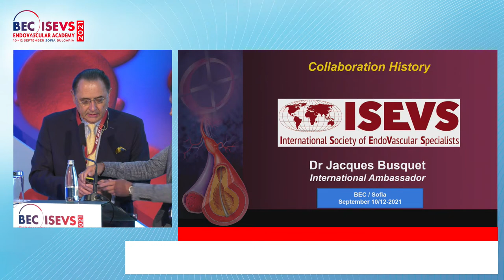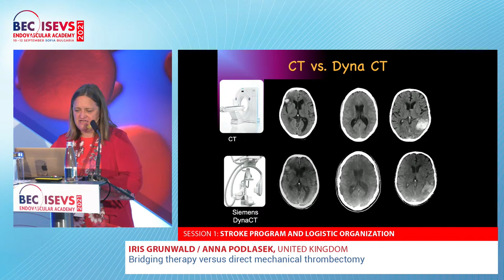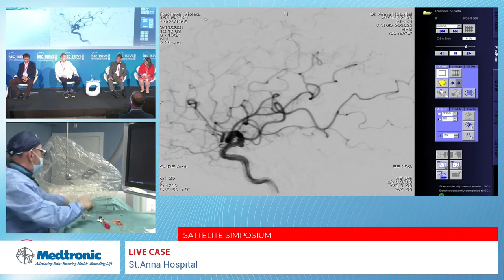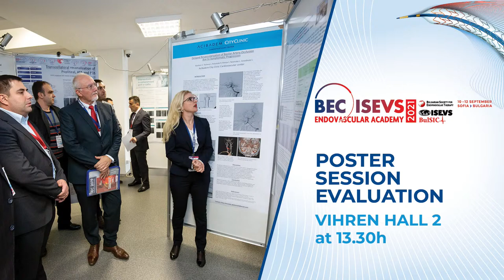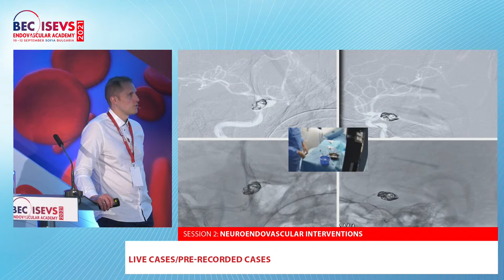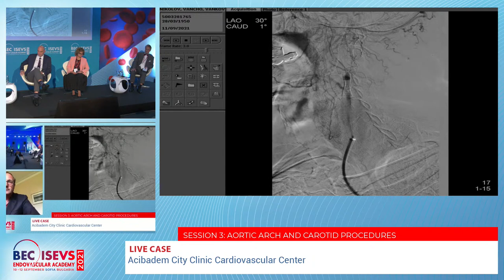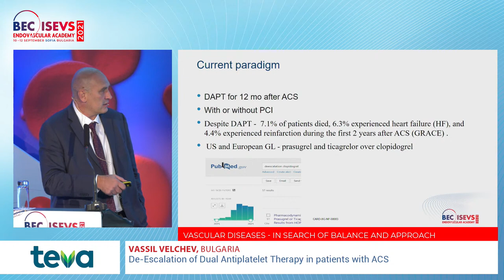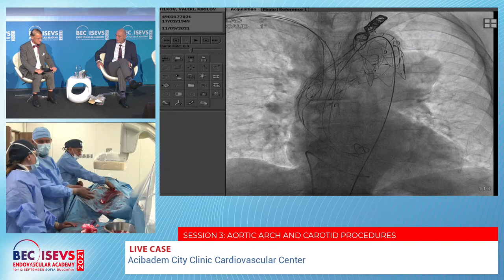Balkan Endovascular Course_Day 2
BEC&ISEVS Endovascular Academy 2021 attracts a large, geographically diverse audience from more than 20 countries in South-East Europe, Russia and ex-Russian countries that has come to expect the highest quality in scientific content and unique practice in life cases. This congress is designed for interventional cardiologists, angiologists, interventional radiologists, clinical cardiologists, basic scientists, vascular medicine specialists, cardiac and vascular surgeons, nurses practitioners, cath lab technicians, and other health care professionals with a special interest in the field of interventional and vascular medicine, all interested in your products and services.